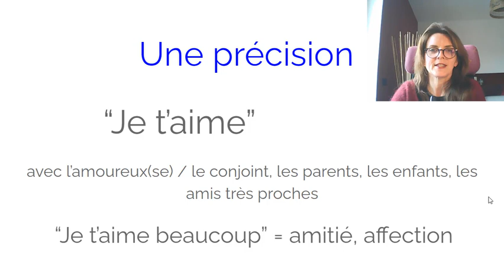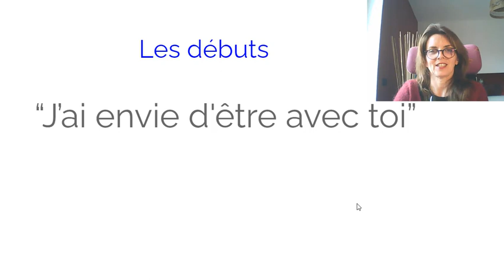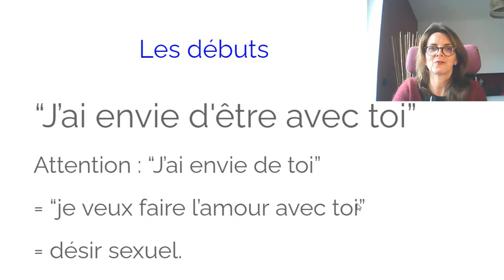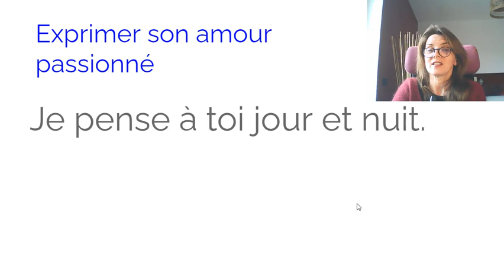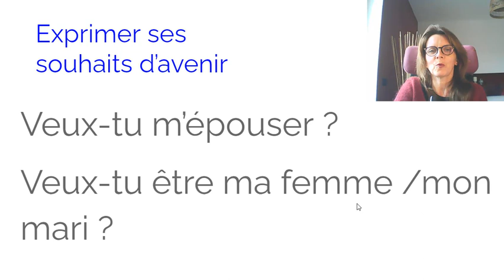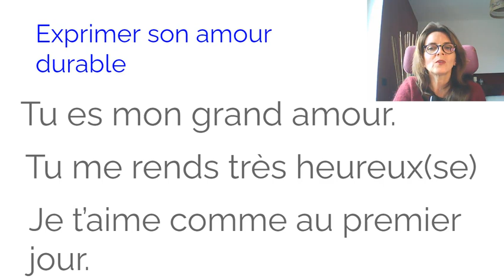[Vocabulaire en français] 27 déclarations d'amour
Découvrez les mots d'amour et les déclarations à faire à l'élu(e) de votre cœur, dès votre rencontre et pendant votre relation.
De nombreuses phrases utiles en français (si le français n'est pas votre langue maternelle).
Deux pièges à éviter !
- des explications supplémentaires
- une exercice
- le support écrit de la vidéo (PDF à télécharger gratuitement)
- d'autres informations utiles sur le sujet